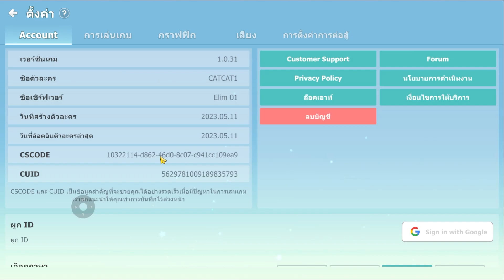Seal M:วิธีใส่โค้ด พร้อมแจก 4 โค้ดฟรี ของแจกเพียบห้ามพลาด!!!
🐱สนับสนุนด้วยการดาวโหลด Ldplayer